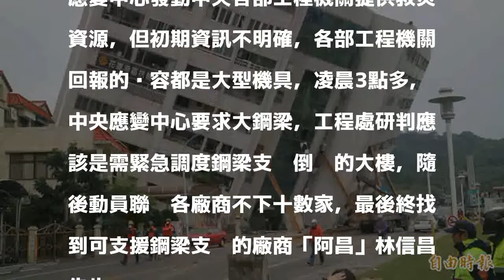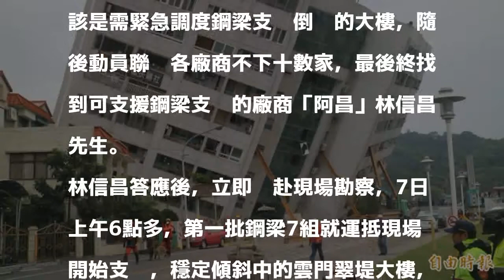暖心！災後6小時送來大鋼梁 工程行熱心相挺雲門翠堤救援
〔記者王錦義／花蓮報導〕6日深夜11點50分，花蓮7級強震造成雲門翠堤大樓倒塌，公路總局第四區養護工程處在7日凌晨3點接獲中央應變中心需要調動大鋼梁的需求，馬上向合作過的廠商中洽詢，工程行林信昌先生接到電話後馬上答應，並且趕赴現場勘查，天一亮就把第一批鋼梁7組運抵現場搭建，四工處今天（10日）特別向林信昌先生表達感謝之意。

發表評論評論如下。